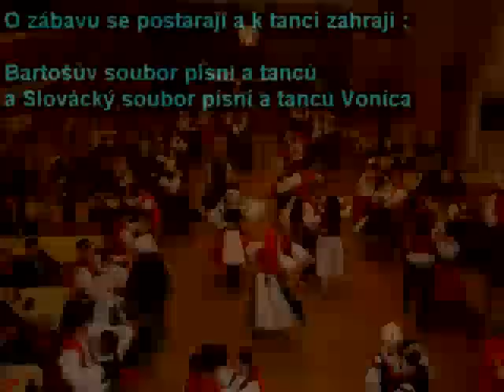40. valašský bál.mp4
Valašský soubor Kašava Vás zve na 40. valašský bál, který se bude konat v sobotu 5. února 2011 v 19:30 hodin v Lukově u Zlína.